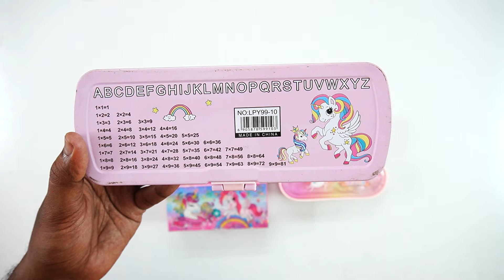pencil box collection of unicorn stationery set